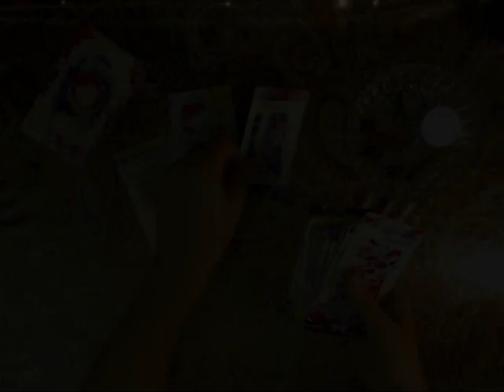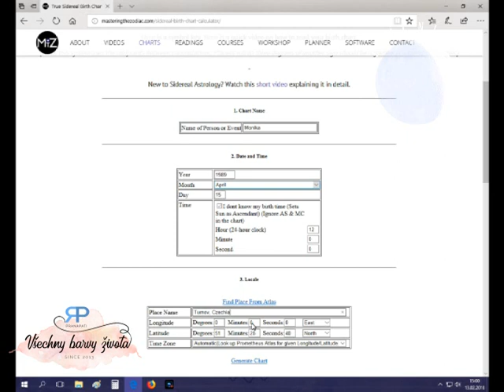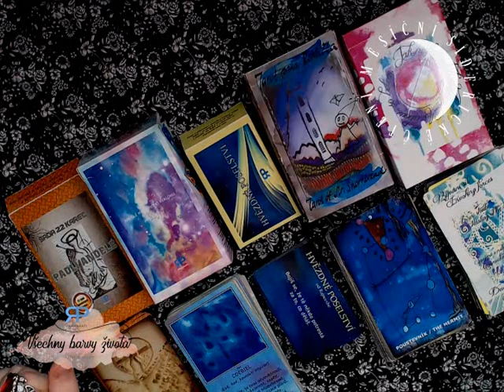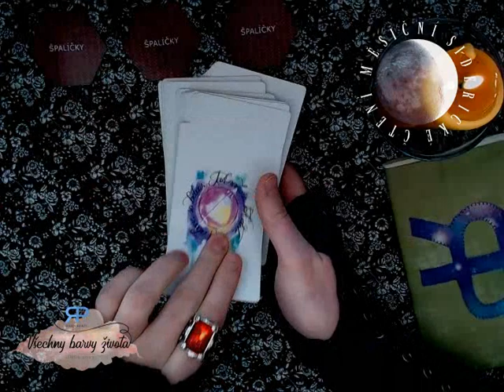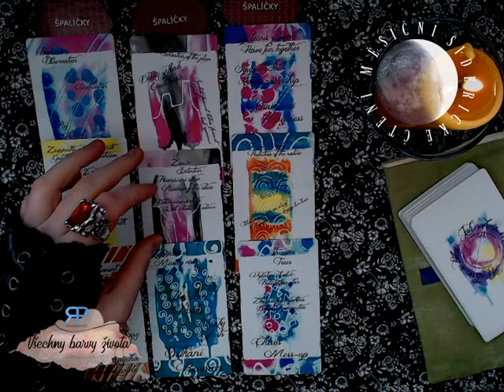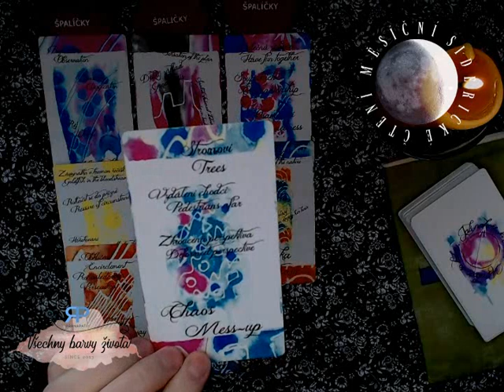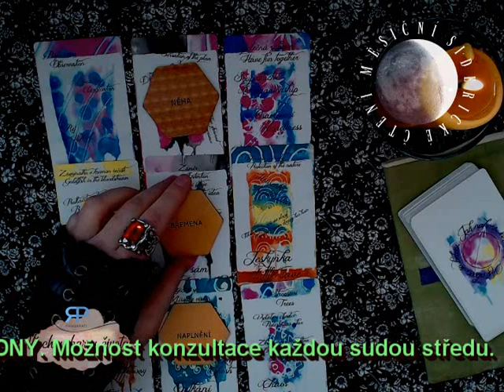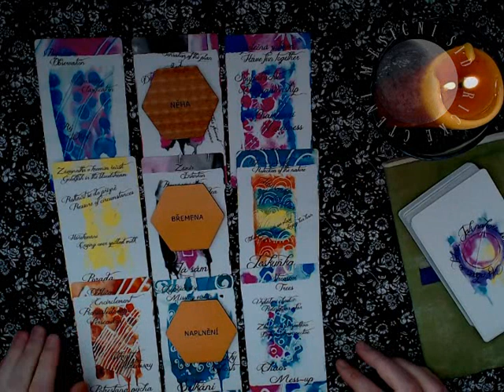Měsíční siderické čtění - Štír - březen 2018 - výklad karet